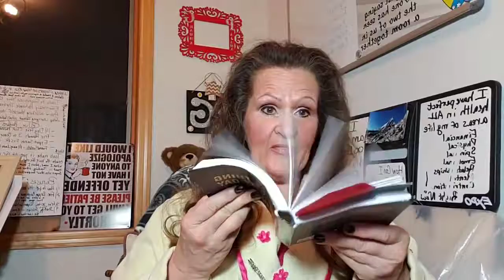Daily Scare Share Day 267...Make Mistakes! Do One Thing A Day That Scares You!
Daily Scare Share Day 267...Make Mistakes! Do One Thing A Day That Scares You! Expand your comfort zone everyday for free